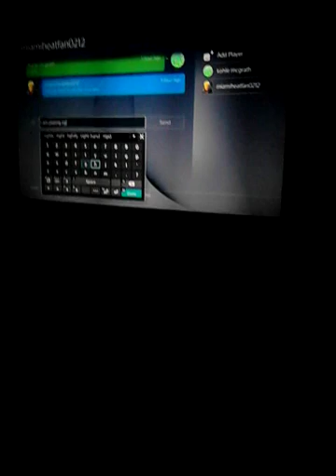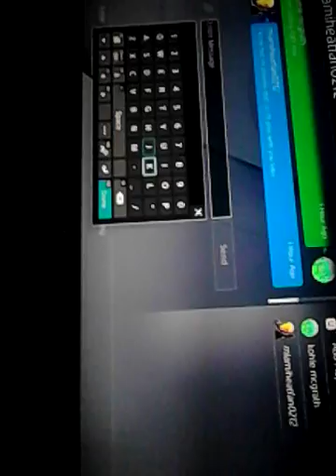Playing the crew again